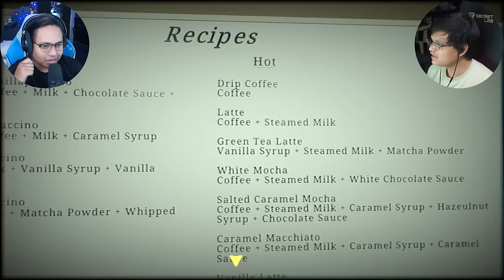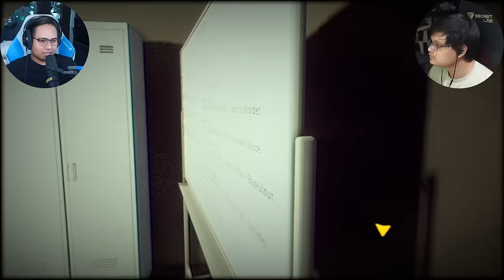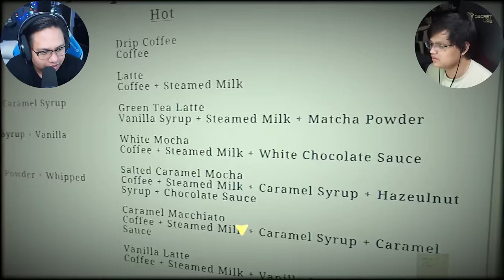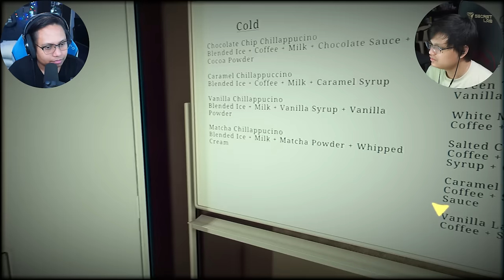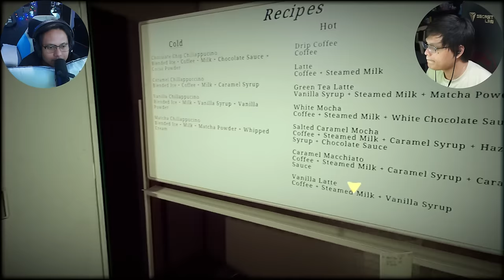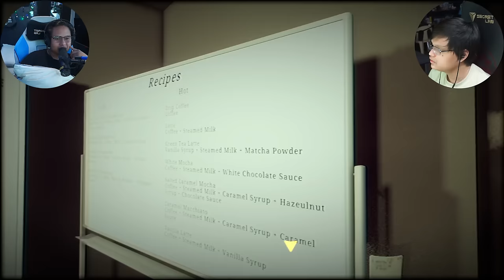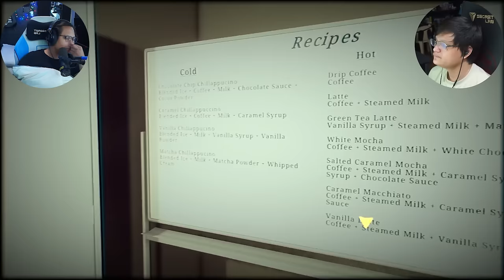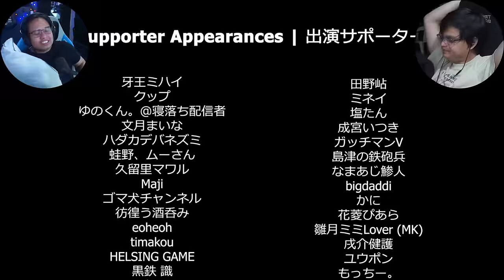Peenoise Plays The Closing Shift Chilla's Art Game - Horror Story Game